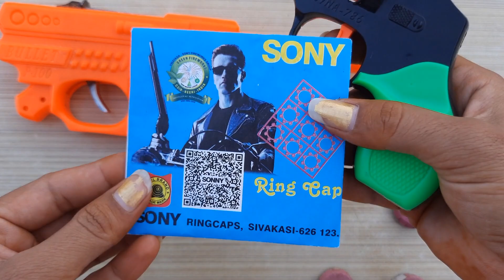Diwali Patakha Revolver Testing | दिवाली पटाखा गन टेस्टिंग - Info Gudiya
Diwali Patakha Gun Testing | दिवाली पटाखा गन टेस्टिंग - Info Gudiya